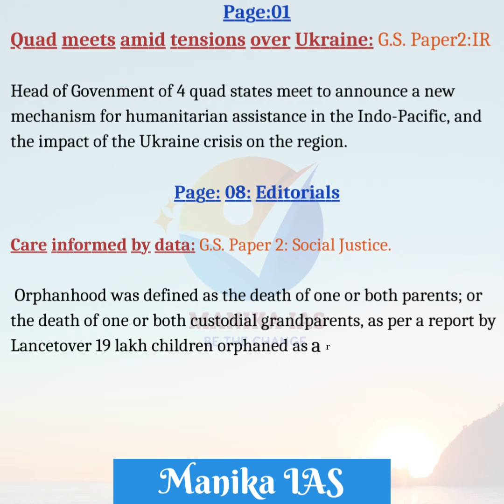News to be read from the Hindu🗞 on 4th March 2022 along with its highlights